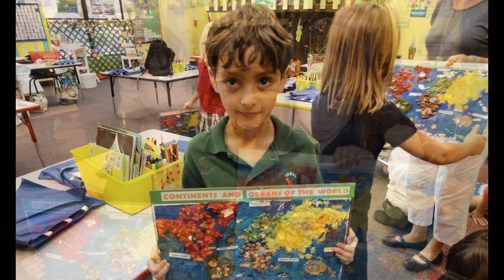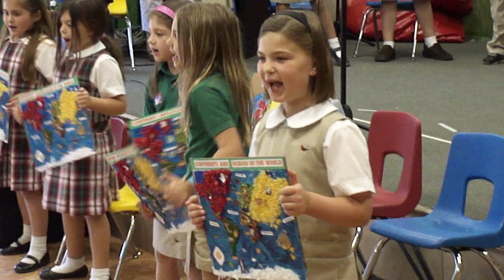IDEAL Elementary School 1st Grade "Continents and Oceans" presentation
IDEAL Elementary School 1st Grade "Continents and Oceans" presentation, April 26th, 2012